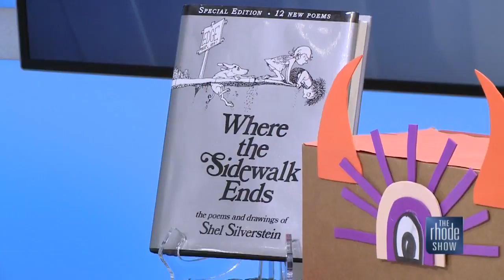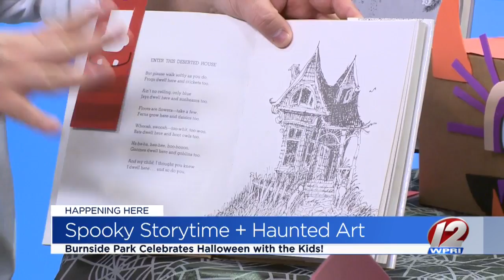Spooky Storytime & Haunted Art In The Park